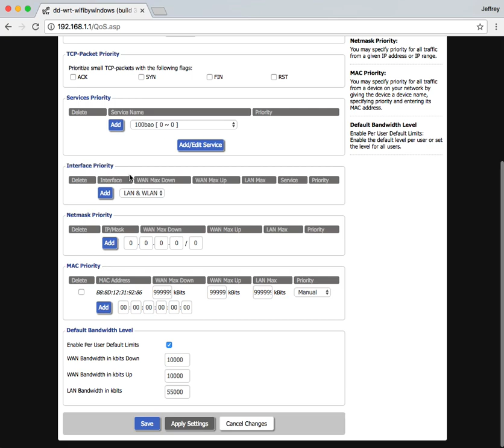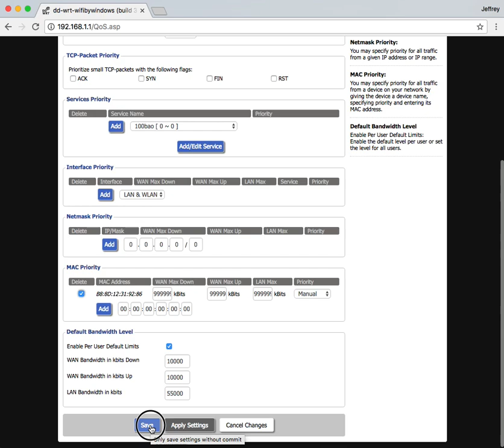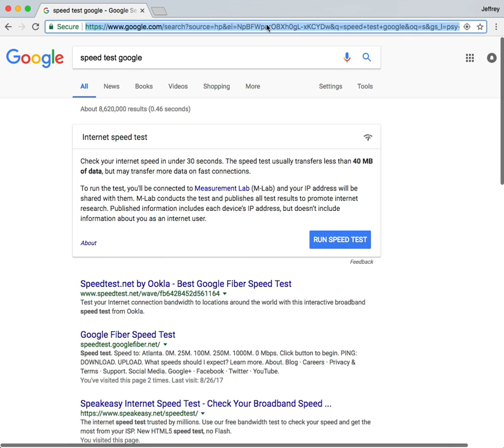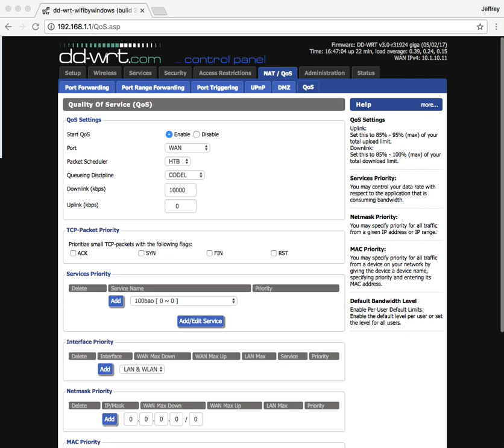dd-wrt Wifi how to set QOS Quality of Service Speeds to 10MB/sec down 10MB/sec up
QOS looks BROKEN on dd-wrt.
It works for a few hours and then the speed goes BELOW the QOS speed.
After two days the router is useless and needs to get rebooted.

So I disabled QOS and wifi AP up 5 days now at full line speed.
DON'T USE THE dd-wrt QOS.
You WILL be sorry.

dd-wrt will support QOS per client.
However after a day the dd-wrt Buffalo router will slow to a crawl
and will need to be rebooted.

QOS does not seem to work right at all for a long time.

I would like uptime for days but all I get is about 8 hours and I need to reboot.

About 20 clients logged in at coffee shop.

Might go back to Meraki MR18 which works fairly flawlessly
but costs about $100 a year for a license.